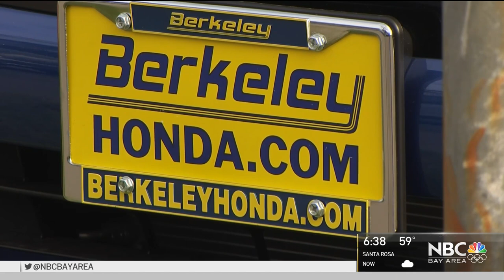Berkeley Lawmaker Wants to Ban the Sale of New Gas-Powered Cars by 2027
Berkeley had long been a trailblazer and now one city lawmaker wants Berkeley to become the first city to ban the sale of new gas-powered cars by 2027. Melissa Colorado reports.